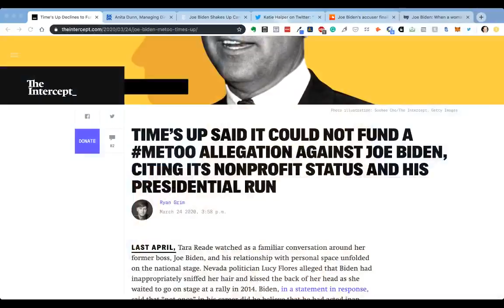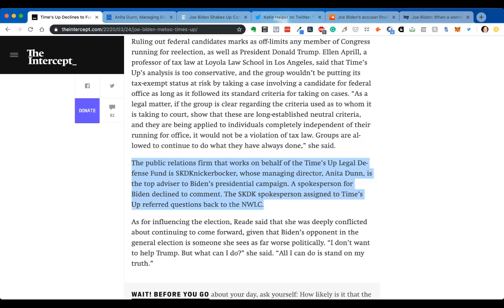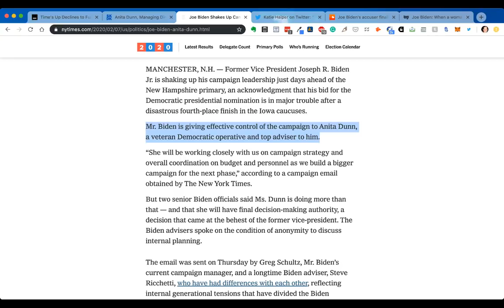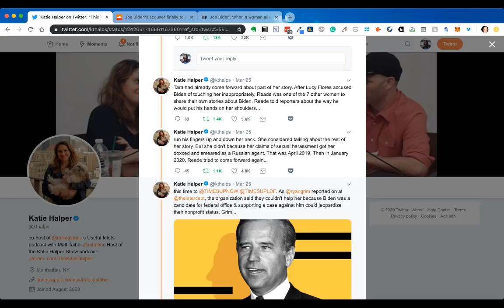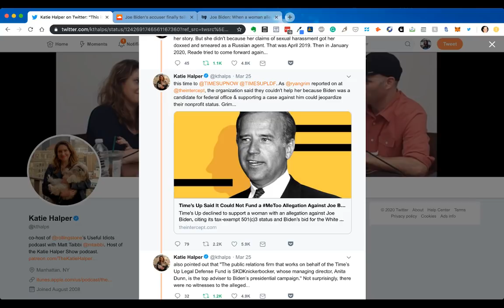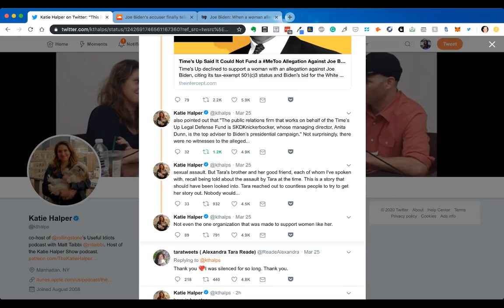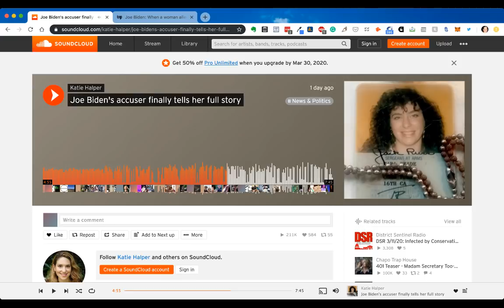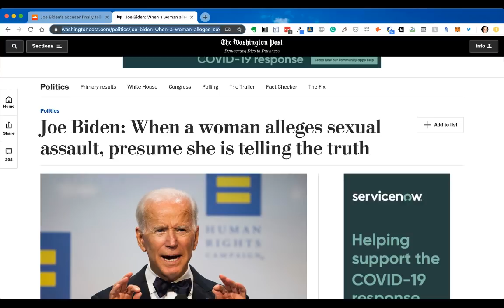Disturbing New Details from Joe Biden MeToo Accuser Tara Reade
Status Coup's Jenn Dize reports on new allegations against Joe Biden brought forward by former Biden Senate aide Tara Reade, as well as the Anita Dunn connection between the Biden campaign and the Time's Up organization, which declined to help Tara.

SUPPORT Status Coup's ON-THE-CAMPAIGN-TRAIL reporting for as $5 bucks a month

2)JOIN Status Coup's text alert list by texting 474747 and enter Coup